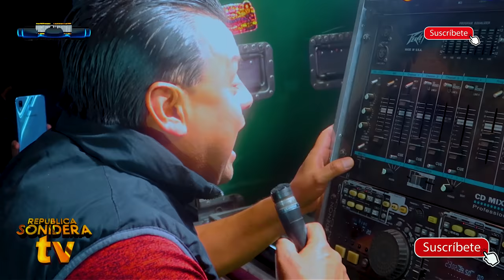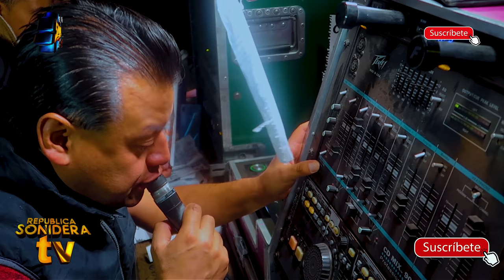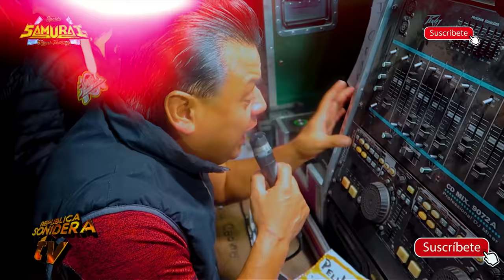HASTA PRONTO SE FUE UN GRANDE "ASI TE RECORDAREMOS" SONIDO SAMURAI MIGUEL MARTINEZ - YEP YEP YEP